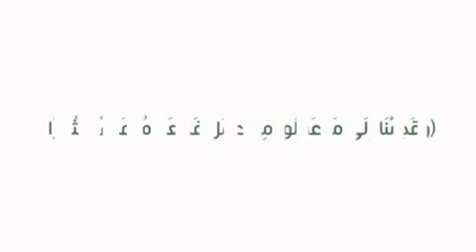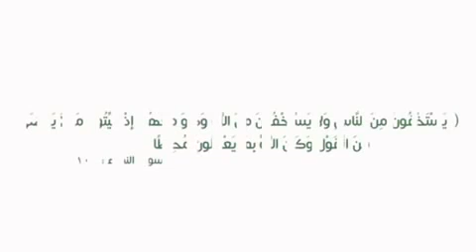حديث عظيم اسمعه بقلبك!